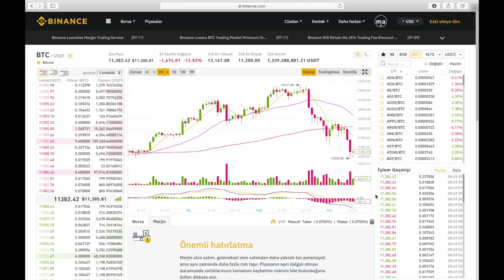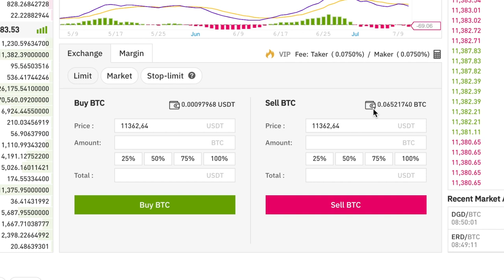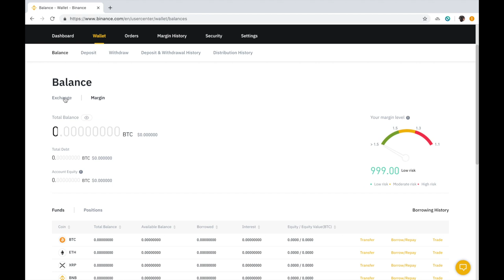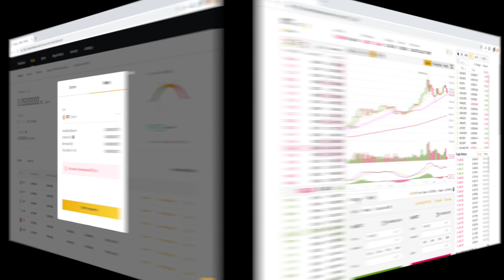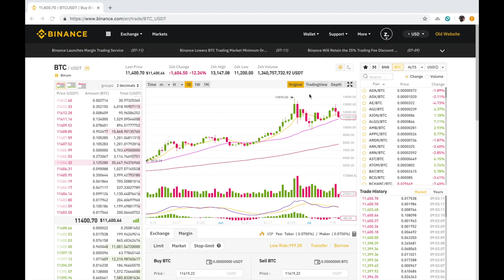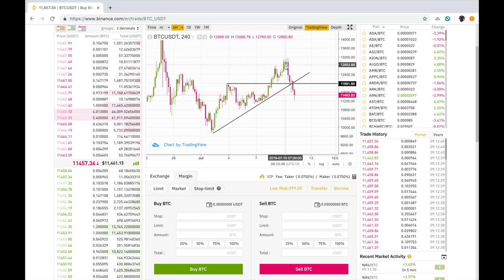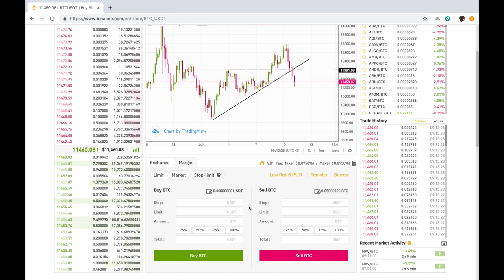BİNANCE MARGİN TRADİNG (Nasıl Kullanılır?)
Kullandığıma GÜVENİLİR borsalar

FX işlemlerimi yaptığım borsa
FxPro avrupada #1 numara

Bu kanalda Bitcoin(BTC), Ethereum(ETH), Ripple(XRP) gibi altcoinlerin teknik ve temel analizleri; Altın, gümüş ve doğalgaz gibi emtiaların teknik ve temel analizleri; FED faiz kararlarının global ekonomik dinamiklere, kripto paralara ve Türk lirasına etkileri, Dolar TL’nin teknik ve temel analizleri, Bist ve Döviz analizleri yapılmaktadır.

Kripto paralarda nasıl güvenle teknik ve temel analiz yöntemlerini kullanarak alım satım yapacağınızı öğrenmek, al sat yaparken dikkat etmeniz gereken önemli detayları öğrenmek, borsa eğitim videoları izlemek için BERK TAVŞAN kanalına abone olup bildirimleri açmayı unutmayın!